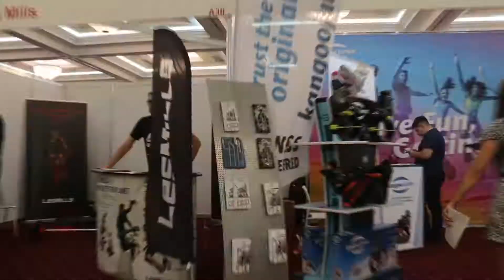Лига гимнастики 23 августа (видео с места проведения)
С 23 по 25 августа в рамках фитнесс-конвенции Russian Fitness Fair состоится уже второй по счету Всероссийский фестиваль «Лига гимнастики», который организовывает Федерация спортивной гимнастики России.

Фестиваль «Лига Гимнастики». Crocus EXPO, Москва